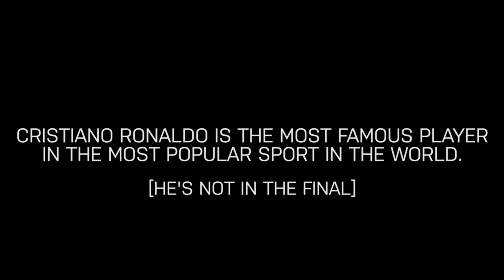Cristiano Ronaldo documentary